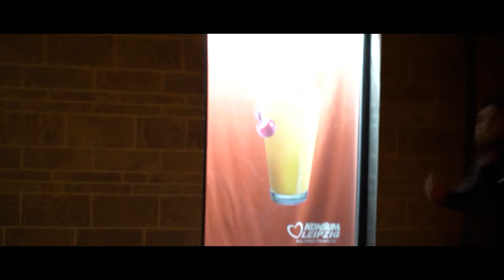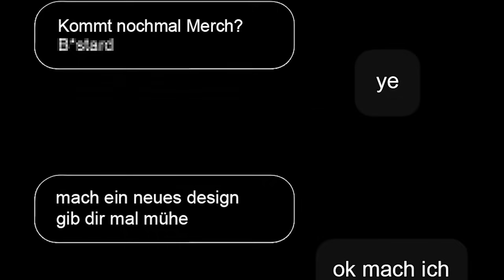10 VERBOTENE ANIME | Kurono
10 Anime die in verschiedenen Ländern verboten wurden aufgrund ihrer... Die Gründe variieren :'D
Falls ihr euch schon immer gefragt habt, welche Anime oder Manga ich am liebsten schaue/lese, oder einfach wissen wollt, welches Equipment ich für meine Videos nutze, dann checkt mein circl-Profil ab!